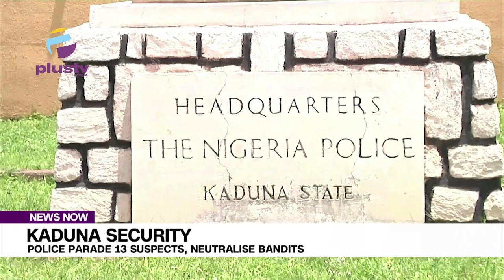Kaduna Security: Police Parades 13 Suspects Of Various Crimes, Neutralize Bandits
The Kaduna State Police Command has paraded Thirteen suspects in connection to kidnapping, banditry and other forms of crimes in the state.